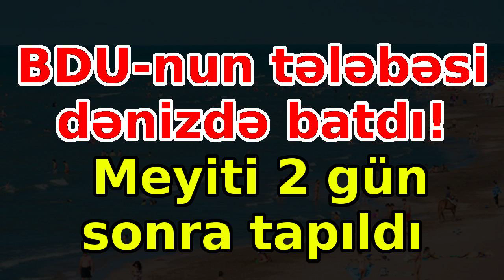BDU-nun tələbəsi dənizdə batdı: Meyiti 2 gün sonra tapıldı, əsas xəbərlər son xeberler